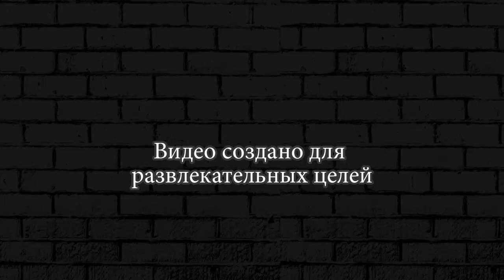ПОМЕШАТЬ ДОСТАВКЕ ► The Walking Zombie 2 #48